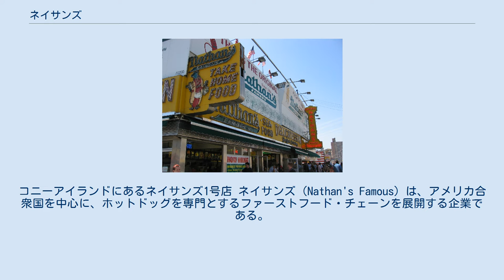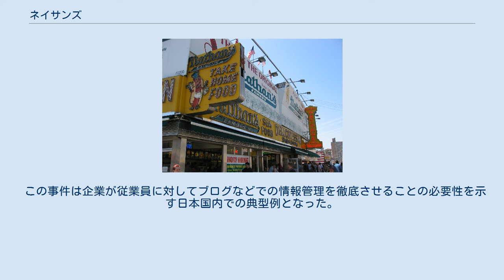ネイサンズ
コニーアイランドにあるネイサンズ1号店 ネイサンズ（Nathan's Famous）は、アメリカ合衆国を中心に、ホットドッグを専門とするファーストフード・チェーンを展開する企業である。
 1916年、これより4年前にアメリカに移住したポーランド人ネイサン・ハンドワーカー（ハントヴェルケル、1892年6月14日ポーランド生まれ – 1974年3月25日）らによって、ニューヨーク州ニューヨーク市ブルックリン区にあるコニーアイランドに創業。
1959年に同州オーシャンサイドに2号店、1965年に同州ヨンカーズに3号店を開店。
1987年にハンドワーカー家がこれら3店を売却したことから、1990年代にフランチャイズ化が進み、急速に店舗が拡大した。
2009年現在、アメリカ及びその他4ヶ国に230以上のレストランを展開するとともに、その商品は8,000以上の小売店、10,000以上のフードサービスで販売されている。
 イベントとして「ネイサンズ国際ホットドッグ早食い選手権」を毎年開催している。
日本人では小林尊が2001年大会から6連覇したことで知られている。
日本人では他に中嶋広文や新井和響も優勝経験者である。
 日本では2003年12月18日、東京都渋谷区原宿に1号店をオープン。
その後も、品川、麻布、汐留、新宿、吉祥寺に出店したが、2008年までにすべて閉店し日本から撤退した。
要因としては下記の不祥事が大々的に報道された影響により、企業イメージが大きく棄損されたことも指摘されている。
2009年に沖縄県北谷町の商業施設「アメリカン・デポ」に出店し再進出するも、現在では閉店し再度撤退している。
 2005年8月に東京で開催されたコミックマーケットに移動販売店で出店中、そこで働いていたアルバイトの女子大学生（当時）が客の容姿を揶揄し「きんもーっ」など、侮蔑するような表現を個人のブログに掲載した（後に投稿内容は削除）。
インターネット上ではネイサンズの使用者としての責任を問う声が相次ぎ、同社のWebサイトに謝罪文が掲載されるまでに至った 。
 この事件は企業が従業員に対してブログなどでの情報管理を徹底させることの必要性を示す日本国内での典型例となった。